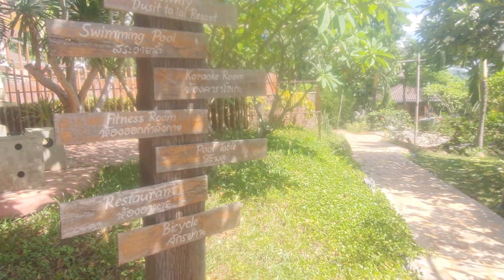ชอบมาก วิวดีงามมีเสน่ห์ ใกล้วัดดังปังขุนเขาใหญ่แค่เอื้อม ดุสิตาลัย มากกว่าที่พักแต่คือที่สุด